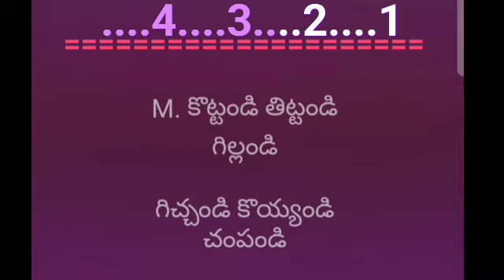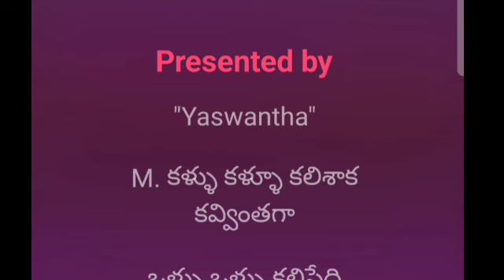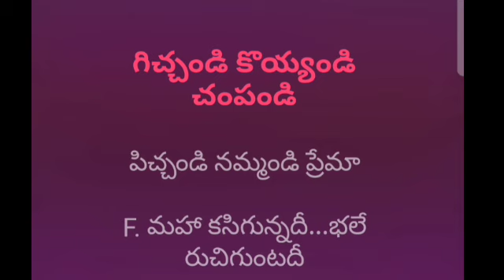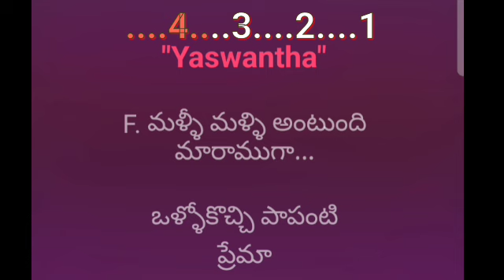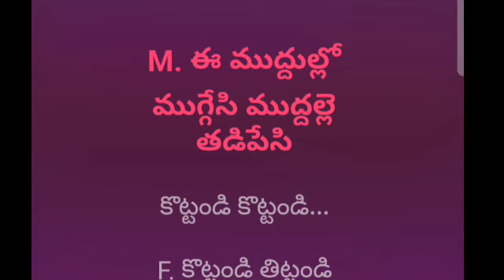Kottandi Tittandi Male Karaoke